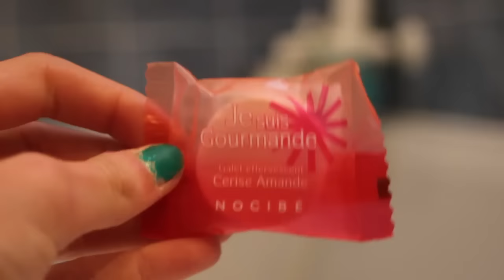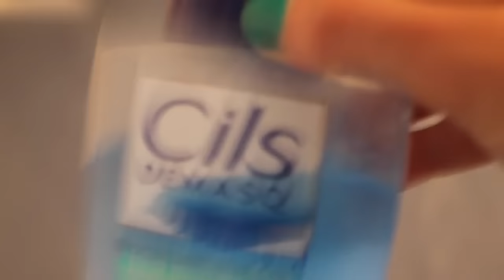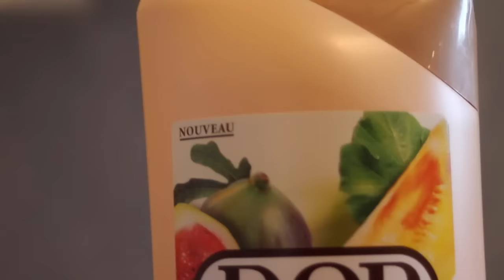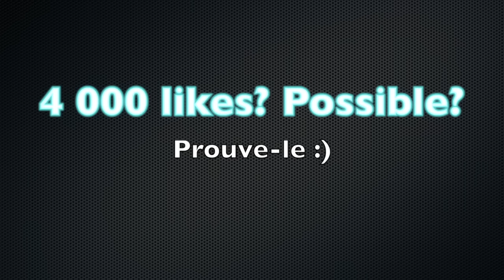GRWM - SUMMER NIGHT ROUTINE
hello, nouvelle vidéo, avec du retard, je suis désolée j'ai le brevet dans 15 jours donc je ne peux pas trop me permettre de filmer des vidéos :(

→  Chloé
→  14 ans et demie
→  passionnée de beauté/mode/maquillage
→  je poste une vidéo tous les mercredis et tous les samedis à 16h

- Snapchat (que pour mes très très longues storys): mllexchloeytb

- Facebook (j'essaye de répondre aux messages):
Mllexchloé (catégorie bloggeur)

Questions fréquentes:
- Je fais mes montages avec final cut pro sur mac
- Je fais mes miniatures avec photoshop/pickmonkey/ final cut pro
- J'utilise quelques fois des parapluies d'éclairages de Amazon.

✿ Dans cette vidéo, mon haut vient de pull&bear avec mon haut vient de pimkie